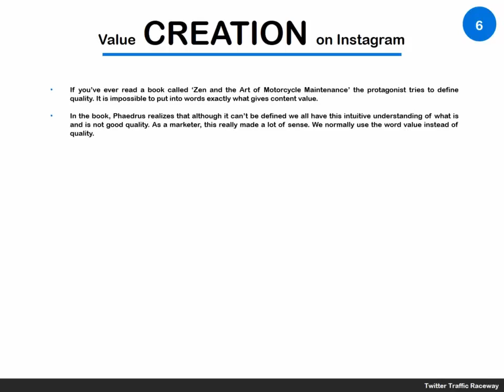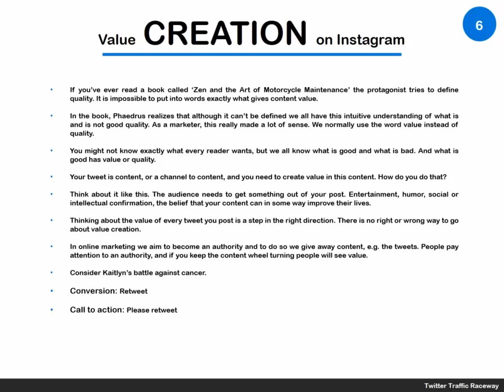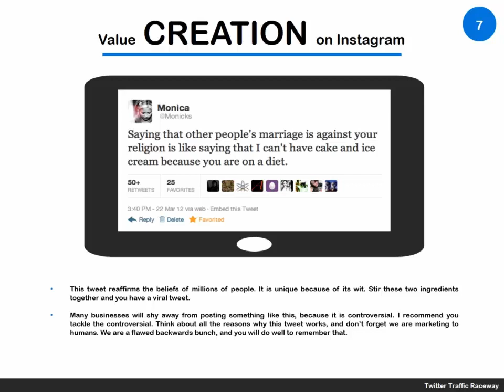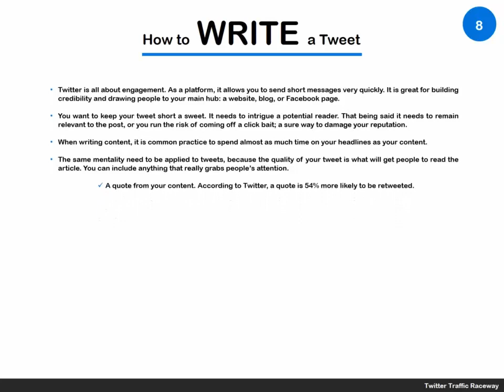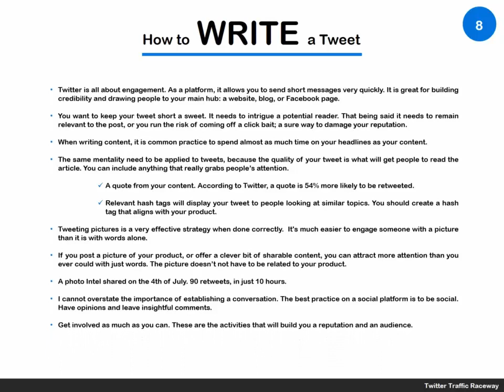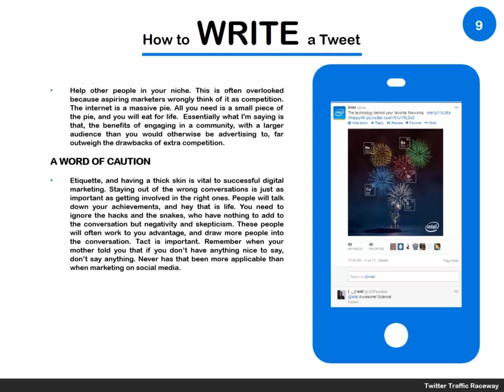Twitter Traffic Raceway videos 3 100% free Course